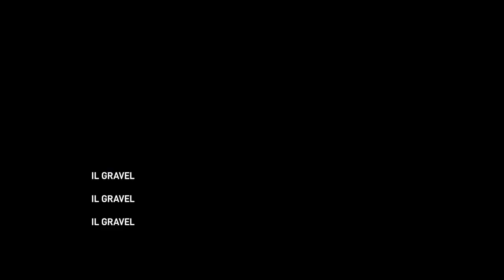Folkappanka Bifolk Band - Live Show 🎵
Esibizione della band fermana a Grottazzolina @Folkappanka ~ Produced by Il Gravel